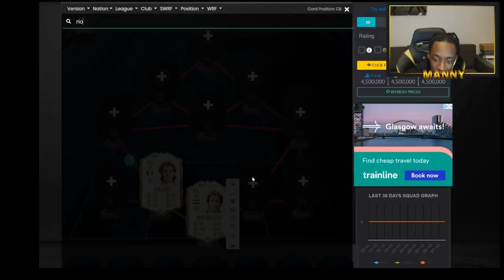30 MILLION COINS TO SPEND! BUILDING OUR PRIME ICON TEAM! MMT #17